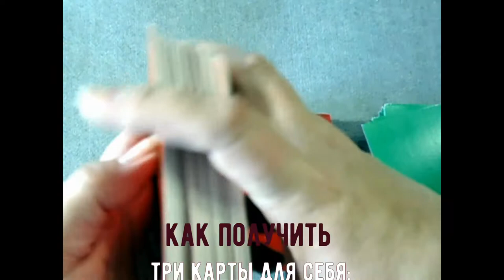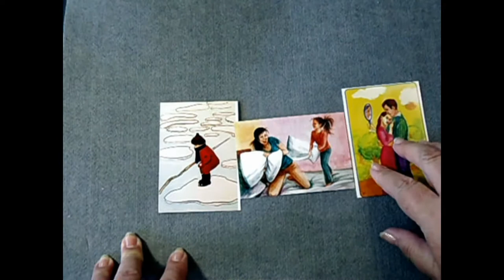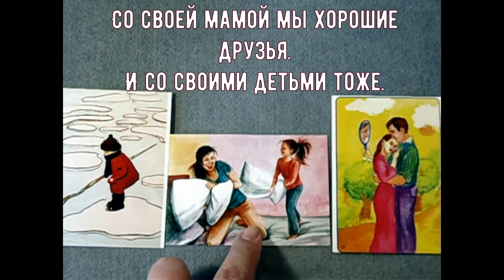Искренний Разговор Обо Мне. Экспресс Расклад От Li Light. Три Карты.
Всем привет. Когда я узнала про метафорические ассоциативные карты, захотела срочно рассказать вам об этом. Стала снимать видео, для того что бы вы смогли посмотреть как они работают. Сегодня я приготовила для вас три колоды, один вопрос и мы сейчас выберем три карты. Вопрос зададим такой: На что в моей жизни указывает эта карта.
Для того, что бы получить свои личные карты:
1. Вам надо стать участником группы
2. По закрепленным постом написать мне "ХОЧУ РАСКЛАД" и написать любые три цифры от 1 до 100.
3. Я выберу для вас три карты в соответствии с вашим набором цифр и вышлю вам нуда, куда напишите адрес.
вацап. в контакте, одноклассники, инстаграмм, скайп.
Если вам понадобится моя помощь вы всегда можете со мной связать в группе
Смотрите подсказки.